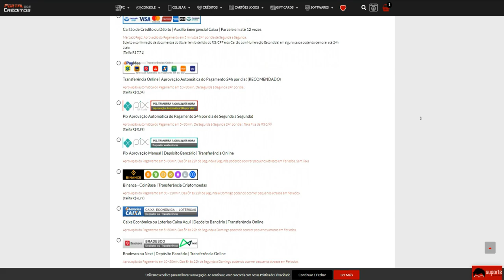CONQUISTE a MORENA com essa ÚNICA DICA🙈